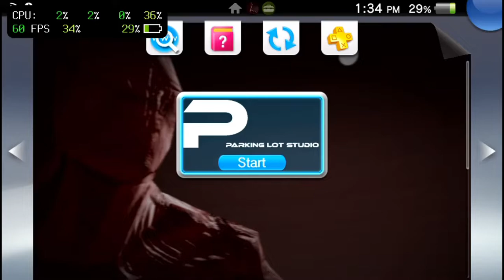Dark Paradigm Devlog Feb 8 2021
Sneak peek on the current state of the game
on this build the shadow quality is set to soft/High, with 100m of shadow draw distance, honestly I thought the framerate was going to be around 15 but heh